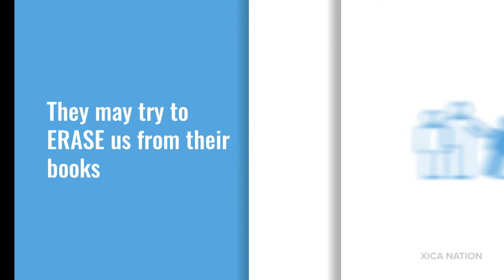The Texas govt is out to ERASE our stories. What are they trying to hide from us?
They are trying to hide our stories of
*** Indigenous,  Black, Mexican American, Xicanx, Woman, Labor, Social Justice, and Environmental Justice ***
POWER.

Stories like:

"Emma Tenayuca and the 1938 San Antonio Pecan Shellers Strike"
* Organized a series of strikes of 10,000+ workers at pecan shelling factories in San Antonio to demand fair pay and human rights

"Annie Mae Carpenter and the Uprising in Nacogdoches"
* Took on Stephen F Austin University to demand rights for workers...and won!

Stories of POWERFUL figures of Texas history...
stories that show us the TRUTH...
that help us REMEMBER...
that remind us we have overcome adversity TOGETHER.

They may try to ERASE us from their books
but we remember WHO WE ARE.

OUR STORIES MATTER and we will continue to share them
in our out of their classrooms and TEXTBOOKS.

You can:
1. CHECK OUT the videos + youth curriculum. (These documentary shorts are based on the full length film, A Strike and An Uprising! (in Texas)

2. JOIN US online on August 13th for FAMILY MOVIE NIGHT featuring the full length documentary film, A Strike and An Uprising! (in Texas)

3. SPEAK openly about this issue to your circles.

3. SUPPORT BIPOC + LGBTQIA storytellers in your communities.

This is a public service announcement by the Xica Media family of networks.

VIDEO: Fam @ Xica Media in collab with seven generations backwards and forwards
MUSIC: "Iris" by 13Rabbit, Produced by Yacatsol Records (Xica Media networks). Original Mesoamerican Indigenous Mexican instrumentation/beats + hip hop.

PHOTOS AND VIDEO:
Courtesy of Anne Lewis and Laura Varela

featuring:
"A Strike and An Uprising! (In Texas)"